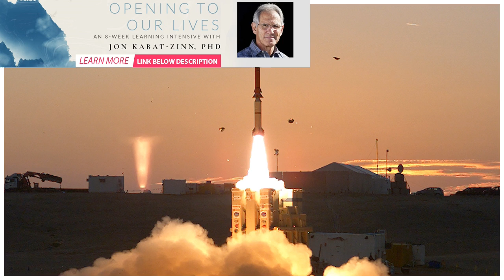If An Israeli Stunner Missile Really Did Fall Into Russian Hands It Is A Huge Deal | BuzzFresh News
In recent days, it has been reported that an errant Stunner missile, the interceptor component of Is...